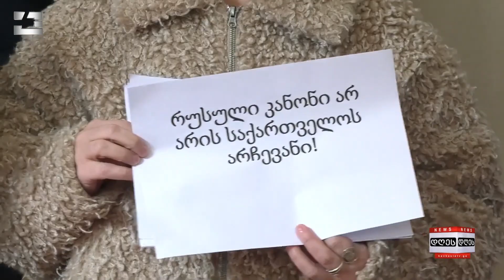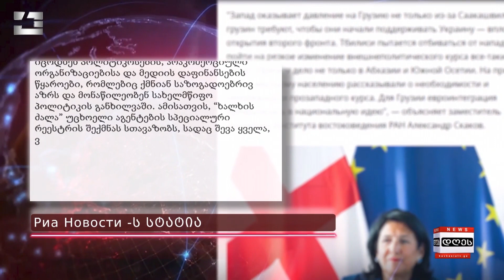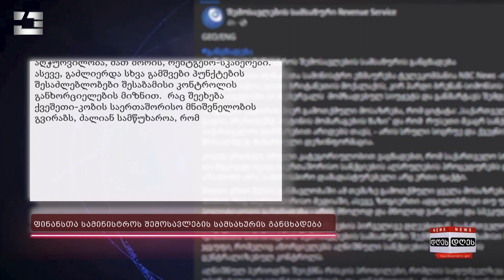საინფორმაციო პროგრამა "დღეს" | 27.02.2023